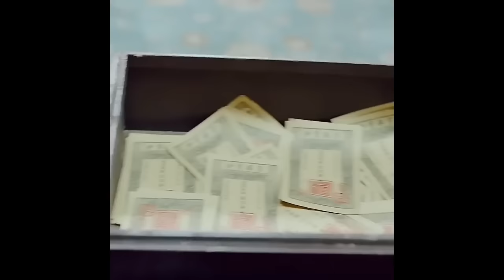(ตอนเดียวจบ) หนุ่มสายนวด ทะลุมิติไปยุคโบราณเพราะหยกขาว เขาจึงต้องตามหาหยกเพื่อจะได้กลับมา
หนุ่มโชคร้าย ทุะลุมิติไปยุคโบราณ เขาจึงต้องตามหาหยกให้เจอ เพื่อจะได้กลับมายุคปัจจุบัน